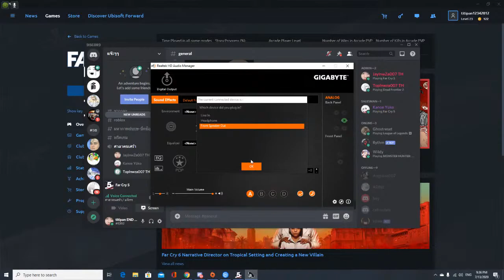Far Cry 5